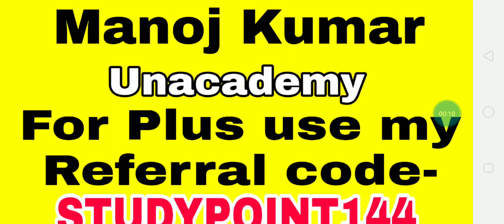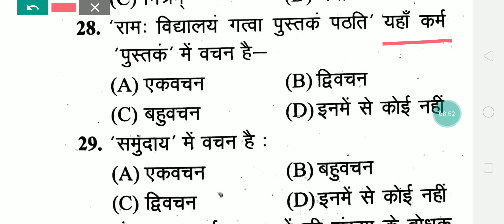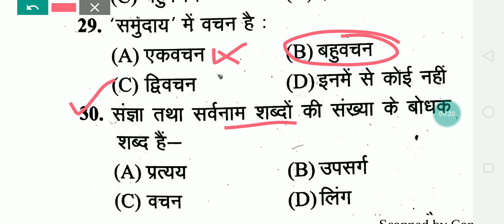🔥संस्कृत प्रेक्टिस सेट_टॉप 30 बहुविकल्पीय प्रश्न_Sanskrit top 30 questions__STUDY POINT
मनोज कुमार
CTET TET एवं बीटीसी की फुल तैयारी के लिए आप मुझे अनअकैडमी पर फॉलो कर ले लिंक आपको दिया जा रहा है